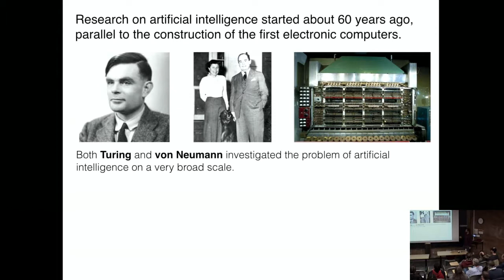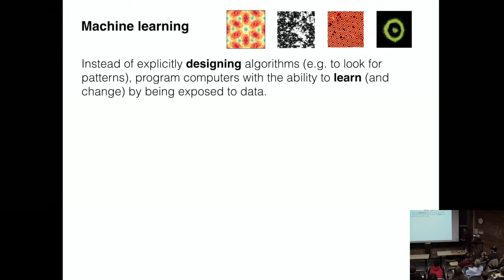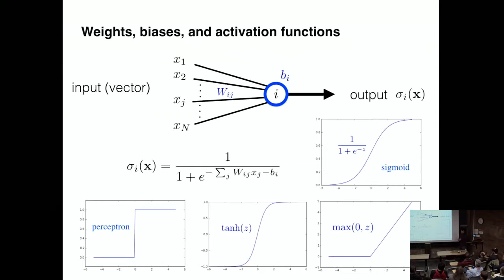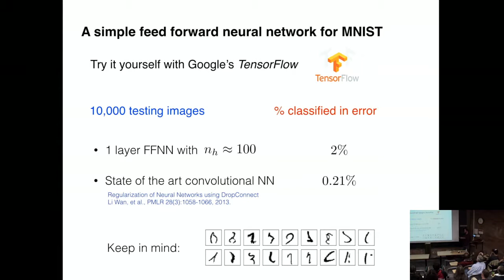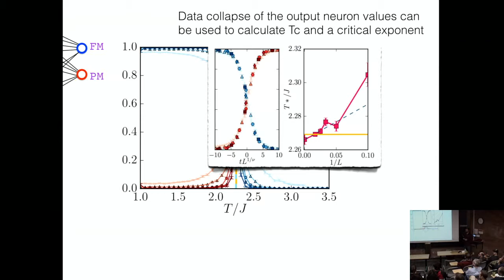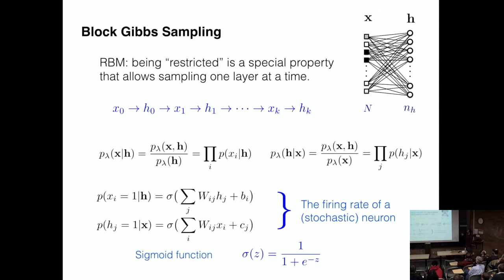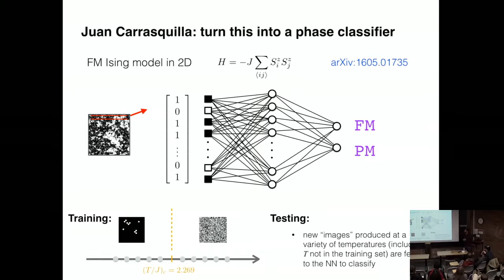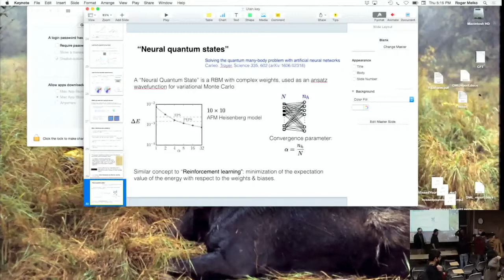Colloquium: Roger Melko, December 7, 2017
Date: December 7
Speaker: Roger Melko (Waterloo)
Title: Machine Learning the Many-Body Problem
Abstract: Condensed matter physics is the study of the collective behavior of infinitely complex assemblies of interacting electrons, magnetic moments, atoms or qubits. This complexity is reminiscent of the "curse of dimensionality" commonly encountered in machine learning. Despite this curse, the machine learning community has developed techniques with remarkable abilities to classify, characterize and interpret complex sets of real-world data, such as images or natural languages. Here, we show that modern neural network architectures for supervised learning can be used to identify phases and phase transitions in a variety of condensed matter Hamiltonians. These neural networks can be trained to detect ordered states, as well as topological states with no conventional order, directly from raw state configurations sampled theoretically or experimentally. Further, such configurations can be used to train a stochastic variant of a neural network, called a Restricted Boltzmann Machine (RBM), for use in unsupervised learning applications. We show how RBMs can be sampled much like a physical Hamiltonian to produce configurations useful for estimating physical observables. Finally, we examine the power of RBMs for the efficient representation of classical and quantum Hamiltonians, and explore applications in quantum state tomography useful for near-term multi-qubit devices.